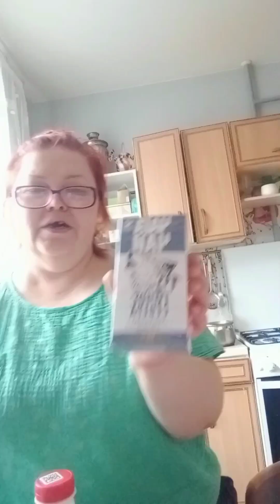Распаковка доставки из Магнит, качество и цены устроили